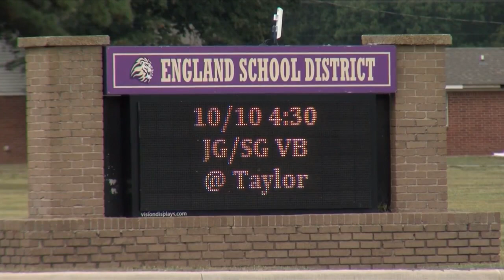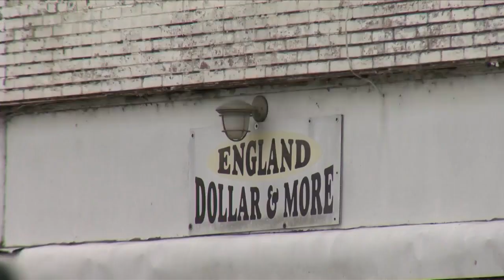England police officer investigated after receiving leukemia donations despite no cancer diagnosis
The Lonoke County Sheriff’s Office confirmed Wednesday that an investigation is underway regarding an England police officer who has been said to have received money from people in his community for a leukemia diagnosis he never had.